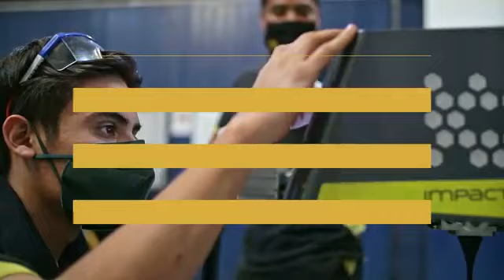Videoclip Tunkers de México "Ingenio en Serie" 2020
Video about the Company in the Automation market.
From Germany to Mexico